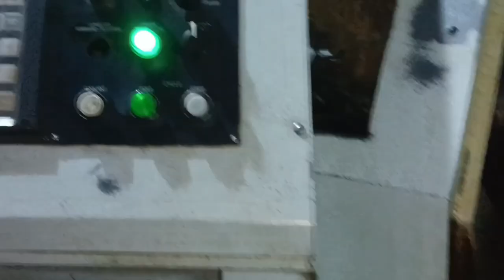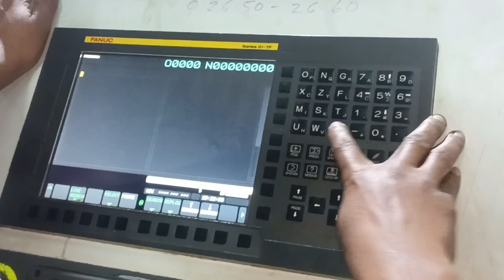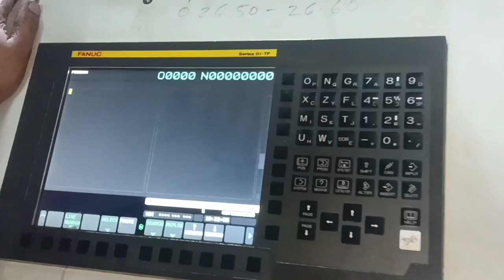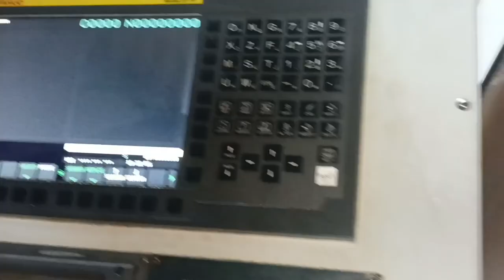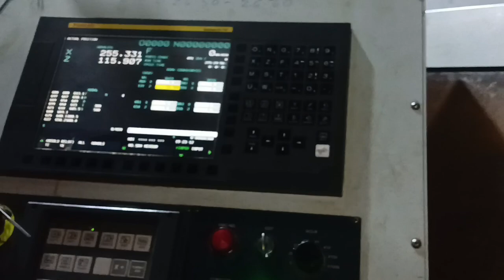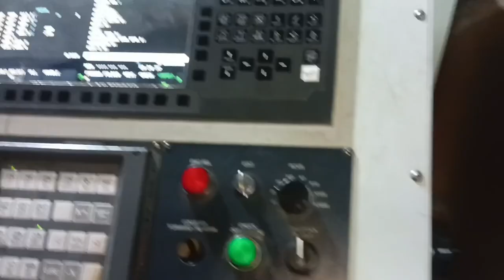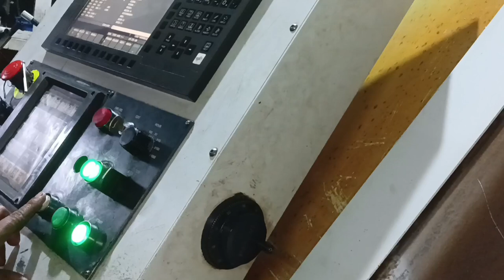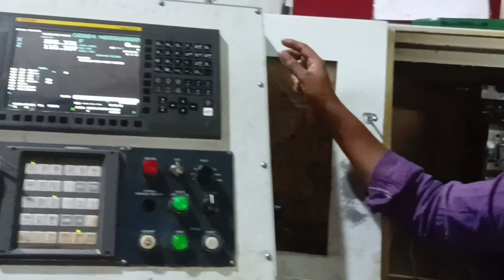cnc machine sff setting //CNC machine operator job work// CNC machine operator job working